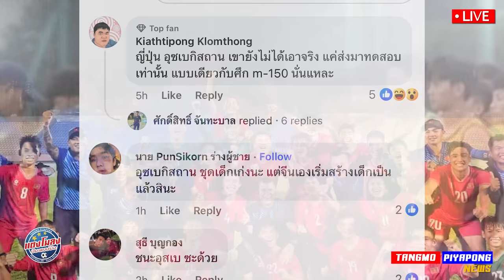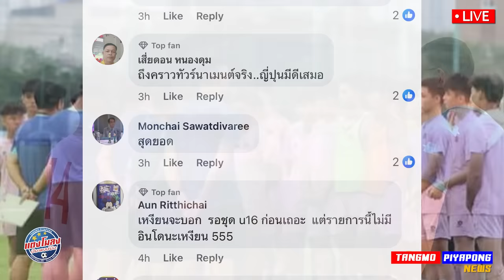ด่วน !! เวียดนาม โอน บราซิล / เหงียน ทำได้ ชนะ ญี่ปุ่น / เลือดใหม่ อิชิอิ ปรับทัพ ดูฟอร์ม !!